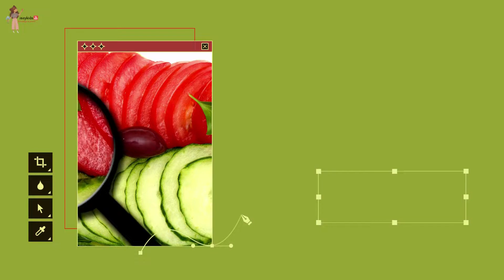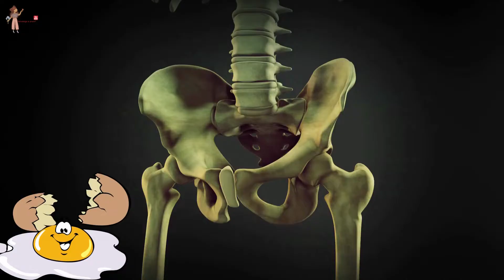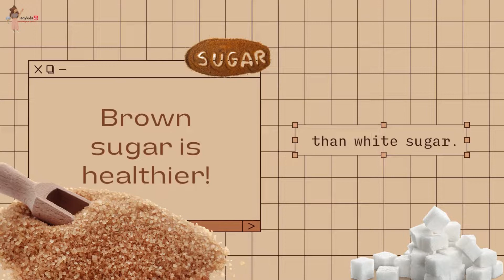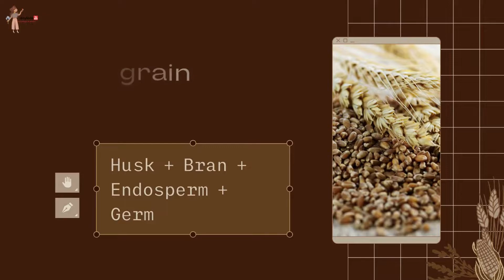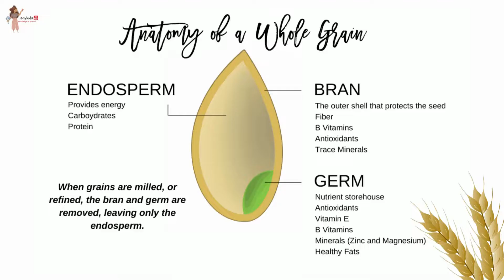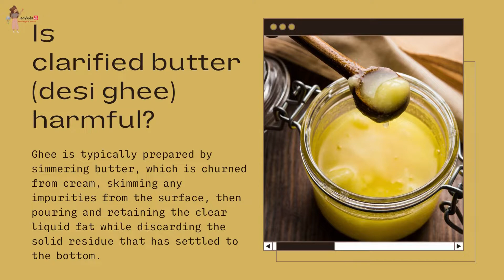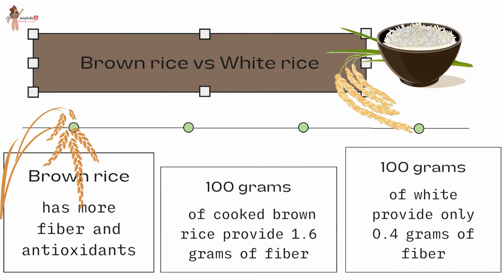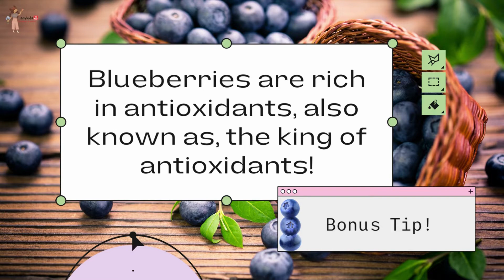Nutritional facts and myths | Is brown sugar healthier | Are egg yolks healthy | Is ghee nutritious?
Have fun!

Our food should be our medicine! It means, our food should be high in nutrition, and should keep us healthy!

But, there are so many confusions regarding some common foods... let's see and understand a few of them here!

Like, brown rice vs white rice!
Brown sugar vs white sugar
nutritional facts about ghee, etc.

Do you know a secret tip to lower the glycemic index of white rice, and make it even healthier? Find out, in the video.

5. What? Who? Why? When? How? Where?

15. isaykids

About us!

Love,
isaykids